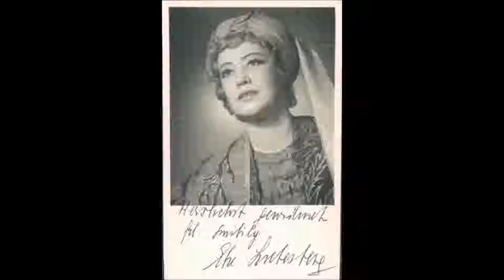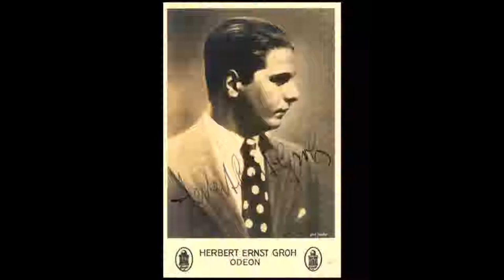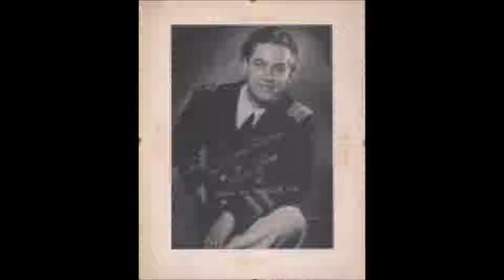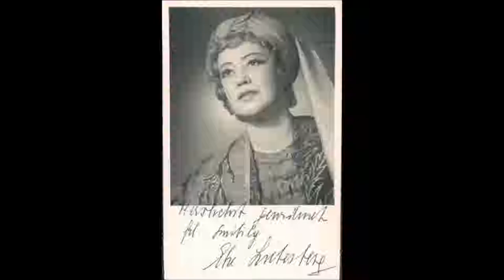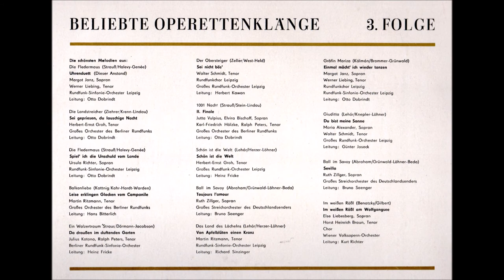Beliebte Operettenklänge - Zauber der Operette, Folge 3 (Amiga LP)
Die Plattenfirma Amiga veröffentlichte in der DDR in den 1960er-Jahren drei Alben mit „Beliebten Operettenklängen“. Obertitel: „Zauber der Operette“. Auf dieser dritten LP sind insgesamt 14 Melodien zu hören. Die Platte wurde von mir mit Porträts mitwirkender Komponisten, Dirigenten und Sänger illustriert – soweit von ihnen Bilder im Internet zu finden waren.
Die Trackliste der Platte:

Seite A:

Die Fledermaus (Strauß/Halevv-Genée): Uhrenduett (Dieser Anstand)
Margot Janz, Sopran; Werner Liebing, Tenor
Rundfunk-Sinfonie-Orchester Leipzig Leitung: Otto Dobrindt

Die Landstreicher (Ziehrer/Krenn-Lindau): Sei gepriesen, du lauschige Nacht
Herbert-Ernst Groh, Tenor
Großes Orchester des Berliner Rundfunks Leitung: Otto Dobrindt

Die Fledermaus (Strauß/Halevy-Genée): Spiel' ich die Unschuld vom Lande
Ursula Richter, Sopran

Balkanliebe (Kattnig/Kahr-Hardt-Warden): Leise erklingen Glocken vom Campanile
Martin Ritzmann, Tenor
Großes Orchester des Berliner Rundfunks Leitung: Hans Bitterlich

Ein Walzertraum (Straus/Dörmann-Jacobson) Da draußen im duftenden Garten
Julius Kotono, Tenor; Ralph Peters, Tenor
Berliner Rundfunk-Sinfonie-Orchester Leitung: Heinz Frick

Der Obersteiger (Zeller/West-Held): Sei nicht bös'
Walter Schmidt, Tenor; Rundfunkchor Leipzig
Großes Rundfunk-Orchester Leipzig Leitung: Herbert Kawan

1001 Nacht (Strauß/Stein-Lindau): II. Finale
Jutta Vulpius Sopran; Elvira Bischoff, Sopran; Karl-Friedrich Hölzke, Tenor; Ralph Peters, Tenor

Seite B:

Schön ist die Welt (Lehár/Herzer-Löhner): Schön ist die Welt
Herbert-Ernst Groh, Tenor
Großes Rundfunk-Orchester Leipzig Leitung: Heinz Fricke

Ball im Savoy (Abraham/Grünwald-Löhner-Beda): Toujours I'amour
Ruth Zillger, Sopran
Großes Streichorchester des Deutschlandsenders Leitung: Bruno Saenger

Das Land des Lächelns (Lehár/Herzer-Löhner): Von Apfelblüten einen Kranz
Martin Ritzmann, Tenor
Rundfunk-Sinfonie-Orchester Leipzig Leitung: Richard Sinzinger

Gräfin Mariza (Kalman/Brammer-Grünwald): Einmal möcht' ich wieder tanzen
Margot Janz, Sopran; Werner Liebing, Tenor; Rundfunkchor Leipzig

Giuditta (Lehár/Knepler-Löhner) Du bist meine Sonne
Maria Alexander, Sopran; Walter Schmidt, Tenor
Großes Rundfunk-Orchester Leipzig Leitung: Günter Joseck

Ball im Savoy (Abraham/Grünwald-Löhner-Beda) Sevilla
Ruth Zillger, Sopran

Im weißen Rößl (Benatzky/Gilbert) Im weißen Rößl am Wolfgangsee
Else Liebesberg, Sopran; Horst Heinrich Braun, Tenor; Chor
Wiener Volksopern-Orchester Leitung: Kurt Richter

Ein auf diesem Kanal obligatorischer Hinweis: DAS GROSSE PAUL-ABRAHAM-BUCH.  Alles über das aufregende Leben Abrahams, das durchaus auch tragikomische Züge aufweist, wird in dieser üppig illustrierten Biografie beschrieben: „Klaus Waller: Paul Abraham. Der tragische König der Jazz-Operette.“ Mit zusätzlichen Beiträgen von Henning Hagedorn, Anna-Maria Kemény und Barrie Kosky/Adam Benzwi.  ISBN 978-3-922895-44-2.